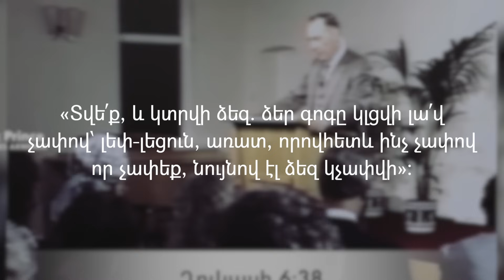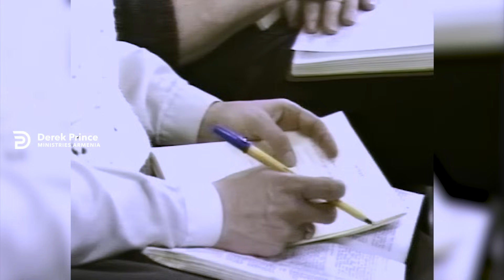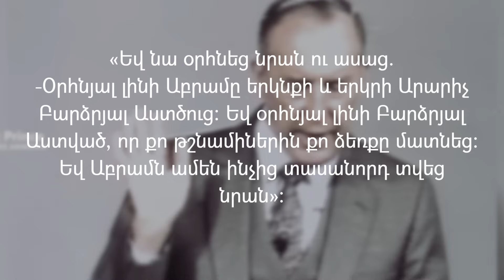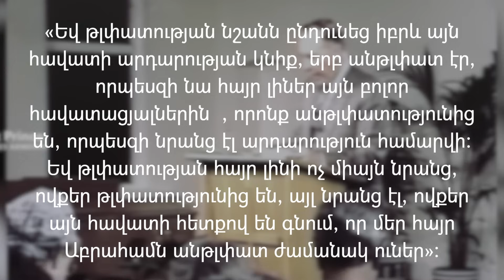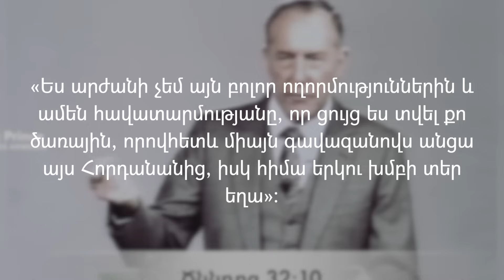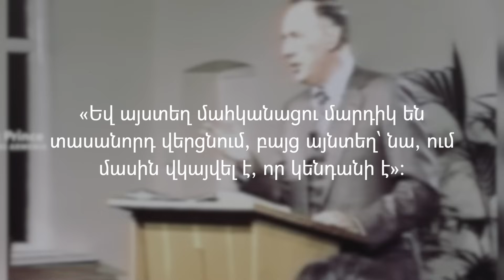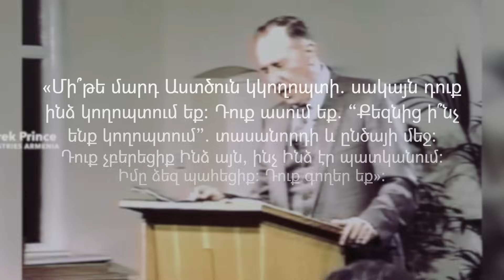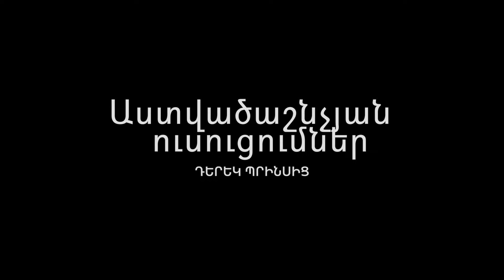ՏԱՍԱՆՈՐԴ. ՊԵ՞ՏՔ Է ՏԱԼ, ԹԵ՞ ՈՉ | Մաս 3 | Դերեկ Պրինս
📌 Սա «Փողը և քրիստոնյան» երեք մասից բաղկացած ուսուցման երրորդ մասն է, որտեղ Դերեկը սովորեցնում է տասանորդի սուրբգրային հիմքերի մասին։
Տասանորդի թեման ամենաշահարկված և չարաշահված թեմաներից է արդի եկեղեցիներում։ Շատ հաճախ կարող ենք տեսնել ծայրահեղ մոտեցումներ այս թեմայի հանդեպ։ Սակայն Աստվածաշունչը շատ հստակ է խոսում, և այս ուսուցման մեջ Դերեկ Պրինսն օգնում է մեզ հասկանալ աստվածաշնչյան հավասարակշռված և առողջ մոտեցումը։

➡️ Դիտենք, օրհնվենք և տարածենք։
00:00 Նախաբան
03:13 Աստված առատություն է սահմանել մեզ համար
06:21 Երախայրու կարևորությունը
08:32 Աստծուն առաջնահերթությունը տալու գործնական ճանապարհը
09:40 Աբրահամի նախադեպը
14:05 Հակոբի նախադեպը
18:24 Աստծու հինկտակարանյան կարգը
20:15 Տասանորդը Հիսուսին որպես քահանայապետ ճանաչելու միջոց
24:10 Մաղաքիան տասանորդի մասին
28:16 Որտե՞ղ պետք է տարվի տասանորդը

📚Դերեկ Պրինսի գրքերը ձեռք բերելու համար
գրեք ֆեյսբուքյան մեր էջին։